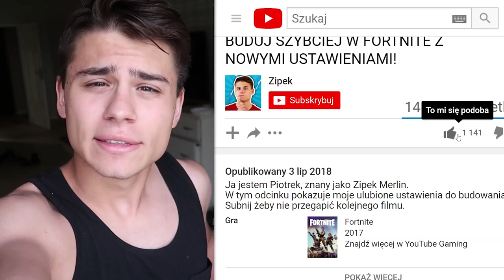TOMMY TO NAJLEPSZY SMG W FORTNITE! *NOWA BRON*